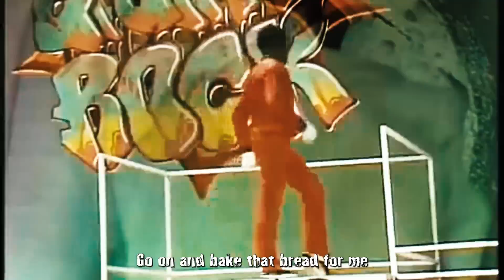Wierd Ali - “Bread Like A Bowl” (Parody of NIN “Head Like a Hole”)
Parody of “Head Like a Hole” by Nine Inch Nails

Lyrics:

Chow down when your soup bowl is served
Your bowl is baked with cheese and herbs
Your bowl is bread with soup it’s good

God I'm hungry
I'll do anything for food
I have money
I’ll spend it on some bread and soup
I'm running to Panera to get a bowl
that costs 5.20 and is all made out of sourdough

Go on and bake it
Oh I can't take it
No I can't wait when I'm this hungry
Hurry and bake it
Go on and bake that bread for me

Bread like a bowl
That’s munching goals
I have one bite
And lose all control
Than give you this bowl

Olive Garden’s got bread with some meatballs
Olive Garden has the never ending bowl with pasta sauce
Olive Garden’s got the never ending pass I could use
For Alfredo meat balls or soup

No I can't take it

That’s munching goals
Comes any size
And gives you tingles
Back off you trolls
I’d rather die

Your bowl is bread with soup dejour

Lifestyle
Cool
Tasty
Hip
Flavor
Awesome

You’re gonna get high cholesterol
Chow down
This bowl of bread is served
You’re gonna eat the bowl yessir

That’s munching goals
I like Dave Grohl
I’d rather die
Than vote for Bob Dole

Your bowl is bread, who needs desert?

Real food vs chocolate food challenge [dona 도나 Parody] 초콜릿 챌린지

Gordon Ramsay is a great chef who makes fast food done right and the most iconic food from around the world and every state, Anthony Bourdain does best food challenges US UK Europe and Japan, Kitkat Hersheys Reeses and Taco bell as well as hot dogs and pizza such as pepperoni mushroom cheese and burger with fries. Spicy sides and taste on Food network channel is wing stop fish $100 $10000 with ketchup and mustard. KFC.